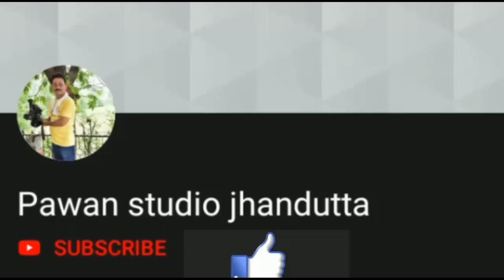Jai Bhole Nath/बहुरूपिये ने किया कमाल